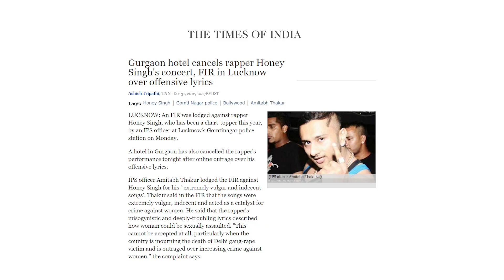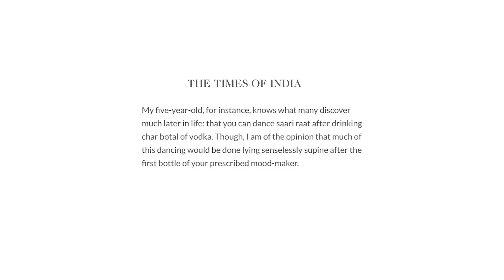The Dark Side of Hip Hop: Honey Singh, Badshah, & Raftaar Revealed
Note:- The content of this video is intended for informational and entertainment purposes only. The views and opinions expressed are solely those of the creators and do not necessarily represent the views of YouTube or any other organization. This video discusses adult topics and is intended for a mature audience.

Thank you for your support and enjoy the content!